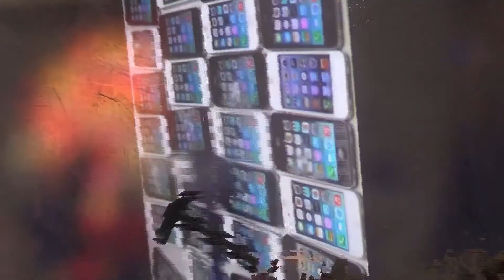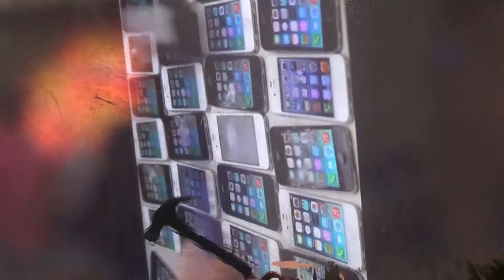Nusidm - Hatred Of Pain #6 - 'Hammer Smashed Phone'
watch it from your phone in the mall if you like... just keep an eye out yer shoulder..